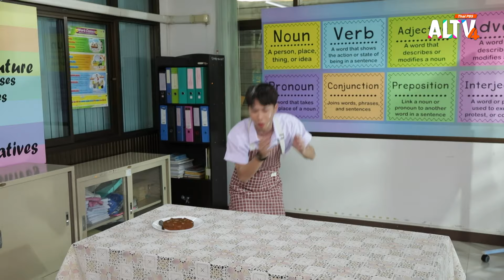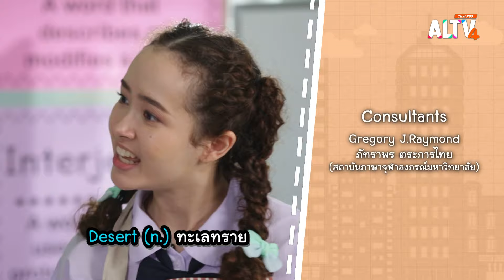The Gift | I know OK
I Know OK ซิตคอมส่งเสริมภาษาอังกฤษอารมณ์ดีเกี่ยวกับภาษาอังกฤษสัปดาห์นี้พบกับ

ตอน English ติดคาเฟ จะเกิดอะไรขึ้นหวังเอาสิ่งของทั้ง 3 อย่างมาฝากเพื่อน ๆ แต่ออกเสียงผิดหมดเลย (Leopard Scarf/Dessert/Fragile) คัลแลนจึงช่วยสอนออกเสียงทำให้ถูกต้อง สุดท้ายหวังดันมาเก็บตังค์เพื่อน

ตอน กวดวิชา ฮาเฮ จะเกิดอะไรขึ้นเมื่อครั้งนี้ครูโจอี้มีคลาสพิเศษจะมาสอนนักเรียนทุกคนทำขนมและสอนออกเสียงส่วนผสมไปด้วย งานนี้นักเรียนนายจะสร้างเรื่องอะไรให้ครูโจอี้ไม่พอใจอีกหรือปล่าวเนี่ย

ตอน สะดวกซื้อ สนุกทอล์ก จะเกิดอะไรขึ้นเมื่อโจนัสป่วย เลยมาซื้อยากับมะดุ่ย แต่ทั้งสองดันคุยกันไม่รู้เรื่อง แบบนี้คนที่จะเข้ามาช่วยเคลียร์ปัญหาก็ต้องเป็นเคทไกด์สาวอีกตามเคย

ตอน Gag Talk เมื่อริวกับต่อหยิบยกมุกอาการป่วยของตลกคาเฟมาเล่น ส่วนจีน่ากับเกรก แม้ในภาษาอังกฤษไม่มีมุกตับแบบไทย แต่ก็มีเรื่องตลกเกี่ยวกับการป่วย การหาหมอมาเล่าเป็นภาษาอังกฤษให้ฟัง

ติดตามชมทั้งหมดนี้ได้ใน รายการ I Know OK วันเสาร์ที่ 16 มี.ค. 67 เวลา 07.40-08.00 น. ทาง ALTV ทีวีเรียนสนุก ช่องหมายเลข 4